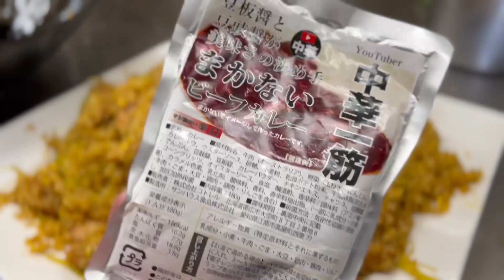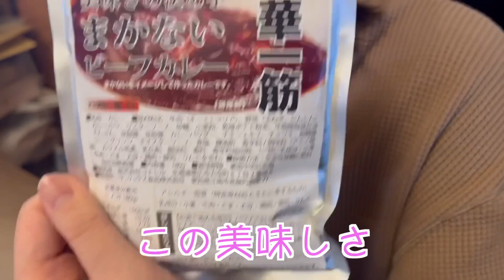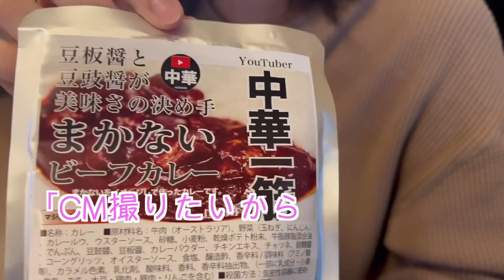バターチキンカレーチャーハン【中華料理店のまかない調理動画】butter chicken curry fried rice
どうしてもどうしても食べたくなるほど食欲を掻き立てられる飯テロの要素には、意外と「意外性」がつきものの様な気がします。
例えばこのYouTube内での飯テロ動画や、グルメ番組やグルメ雑誌、食べ歩きなどで感じる直接的な飯テロより、
全くグルメとは関係のないストーリーの中で、突如現れる美味しそうな食物の要素による、間接的な食欲誘発行為の方がもしかすると突き刺さる刃は鋭く、奥深いのかもしれません。
そしてこれにやられる方はきっと少なくないはず。
更にその間接的飯テロを体験した記憶は、何故かきっといつまでもいつまでも心の底に残っているに違いありません。
僕は、バターと虎を見るたびに何故かホットケーキが無性に食べたくなってしまいます。
中華鍋の中でクルクルと回るバターを目で追いかけていた時は「あとでホットケーキ焼いて思いっきり食べよう」
そう心に決めていました。
その時ばかりはサンボのように169枚イケる気もしていたので。
多分きっとそれは一生モノだとも思うので、その罪はとても重そうです。

【動画内で使用した相棒達】
ハウス 味付カレーパウダー バーモントカレー味
S&B カレー400g
ハウス カレーパートナー ホットガラムマサラ
GABAN　パプリカ　パウダー （缶）　225ｇ
中華一筋のべっぴん絶品料理～読めば読むほどウマくなる！Kindle版
中華一筋まかないビーフカレー

中華一筋 ガリハラ餃子

只今、「肉汁餃子」「がーぐの水餃子」「海老ウエハース包み揚げ」を絶賛販売中です！

中華一筋公式Buzz Videoを開設いたしました！
Buzz Videoは相変わらず中華一筋の海賊版が横行しておりますが、公式バッジの付いた新規チャンネルです！
今後Buzz Video限定動画も配信予定！

【中華一筋まかないビーフカレー amazonショップ】

中華一筋　Dedicated Chinese Foods